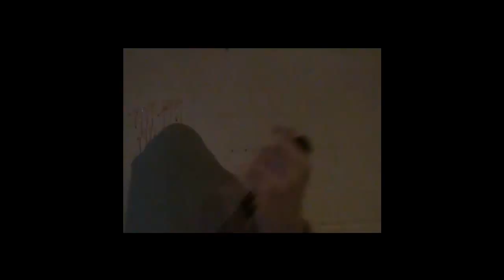Evaluation Question 1 - Sean Burke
Sean Burke answering Evaluation Question 1.
Ilkley Grammar School AS Media Studies